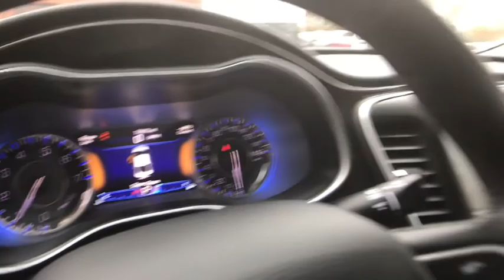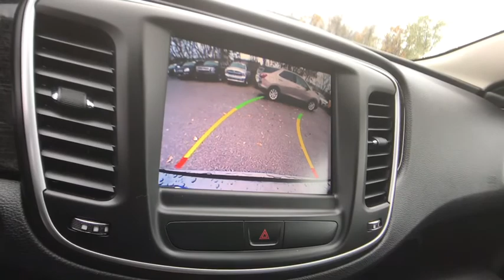2015 Chrysler 200 Rochester Hillls, Clarkston, Troy, Waterford, Southfield, MI 18J857A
Granite Crystal Metallic Clearcoat U 2015 Chrysler 200 available in Rochester Hills, Michigan at Milosch's Palace CDJ. Servicing the Clarkston, Troy, Waterford, Southfield, MI area.

2015 200 C **Bluetooth Capabilities**Rear Back-Up Camera**Navigation/GPS**Leather, Heated Seating**Certified - Good ConditionbrbrThis vehicle also includes USB Port, Push Start, Automatic Temperature, Remote Start, Satellite Radio, Radio Wheel Control, Auto Garage Opener, Temperature and Compass, Keyless Entry, Auto Headlights, Alloy Wheels, Side Air Bags, Traction Control, MP3, Power Outlet, Dual Zone Temperature Controls, Fog Lights, and Dual Power, Split Rear Folding SeatingbrbrRecent Arrival! Granite Crystal Metallic Clearcoat 2015 Chrysler 200 C Black w/Leather Trimmed Bucket Seats or Premium Leather Trimmed Ventilated Seats. 36/23 Highway/City MPG Chrysler Group Certified Pre-Owned Details:brbr  * Limited Warranty: 3 Month/3,000 Mile (whichever comes first) after new car warranty expires or from certified purchase datebr  * Includes First Day Rental, Car Rental Allowance, and Trip Interruption Benefitsbr  * Powertrain Limited Warranty: 84 Month/100,000 Mile (whichever comes first) from original in-service datebr  * Warranty Deductible: $100br  * Transferable Warrantybr  * 125 Point Inspectionbr  * Roadside Assistancebr  * Vehicle HistorybrbrbrAwards:br  * 2015 KBB.com 10 Best Sedans Under $25,000 Reviews:brbr  * One of the more attractive interiors in the segment at an affordable price is tough to overlook. A refined 4-cylinder engine offers respectable fuel economy due in part to the new 9-speed automatic transmission. If it's power you seek, the Pentastar V6 serves up 295 horsepower. Source: KBB.combr  * Strong V6 engine; composed ride and handling; high-quality interior materials; slick infotainment interface; available all-wheel drive. Source: Edmundsbr  * The advanced engineering of the redesigned 2015 Chrysler 200 results in highly efficient, refined performance. The exterior design blends coupe-like proportions with a tasteful fit and finish. A dynamic stance, wind-swept profile, finely sculpted curves and aggressive wheel-to-body proportions result in a sophisticated road presence. The 200 redefines the sedan interior. A traditional center console is replaced with one that is ergonomic and space efficient. It combines climate controls, the Electric Park Brake and connectivity functions with storage features. A connection to a USB or auxiliary media hub is located under the cup holder. Controls for the available dual-zone automatic temperature control are in short reach and easy to use. The 200 fuel economic ratings speak for themselves. The 2.4L Tigershark MultiAir II four-cylinder engine provides up to 36mpg HWY, while the available 3.6L Pentastar V6 engine delivers up to 31mpg HWY with 295hp. The Rotary E-shift features a wide gear ratio spread provides smooth, indecipherable transfer between gears at all speeds. Standard on all 200 models (except the LX) the Uconnect 5.0 System includes a high-resolution 5in touchscreen, one year of SiriusXM Radio, Integrated Voice Command, Bluetooth technology, a media hub with mobile device integration and more. To keep driving safe, 200 models include standard steel cage construction and eight airbags that help deliver excellent occupant protection in front, side and rear impacts. Advanced accident avoidance features include available Lane Departure Warning with Lane Keep Assist. Class-exclusive features include available Adaptive Cruise Control with Stop and Go functions, available Forward Collision Warning, and available Parallel Park Assist. Source: The Manufacturer Summary